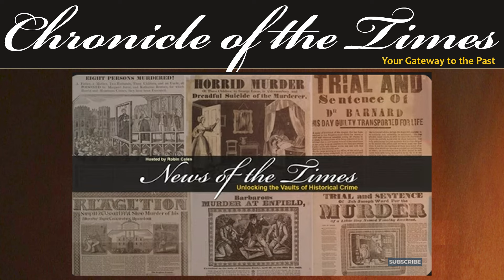Dusk by HH Munro "Saki"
Chronicle of the Times Episode 44 | 1934
In this story by HH Munro, aka Saki, two gentleman meet on a park bench.  Munro brings is his perceptiveness into the human mind with his usual hints of irony to the plot.  Are our first perceptions of people always correct?  And how can we correctly read the intentions and motivations of tears?
A classic Munro story of wit and wisdom narrated by Robin Coles.
Narrated by Robin Coles.

EPISODE
If you like this, here are links to some other recommended videos:

Check our our Playlists for more of the good stuff!

Journey with us through the corridors of time as we explore captivating historical news stories that have shaped the world we live in today.
Immerse yourself in the annals of history with our meticulously researched and expertly narrated content. Discover the triumphs, tragedies, and pivotal moments that have defined nations and cultures. Our goal is to make the past come alive, offering a unique perspective on the events that have shaped our collective narrative.

We also cover a variety of short stories from the Victorian age.  Dickens, Conan Doyle, Munro and more are covered weekly.